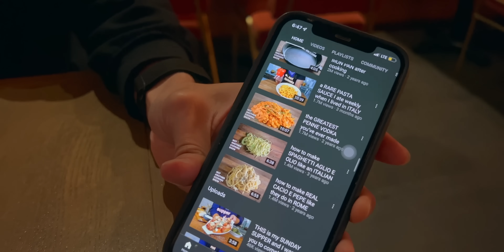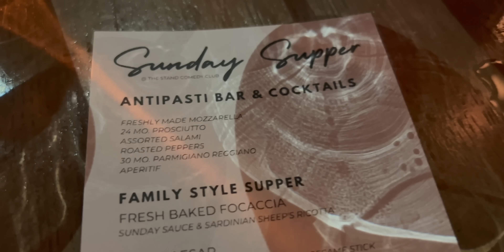UNBOXING del mio prossimo ERRORE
Testiamo un nuovo giocattolino per le strade di New York City

•VUOI SUPPORTARMI?